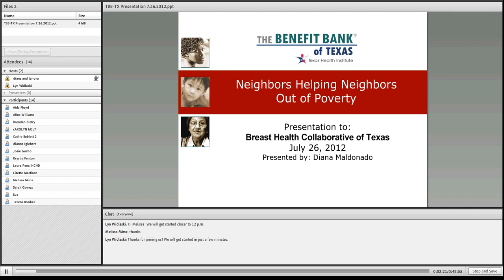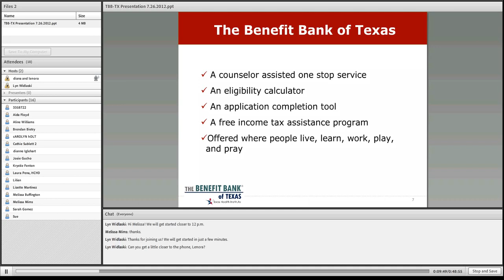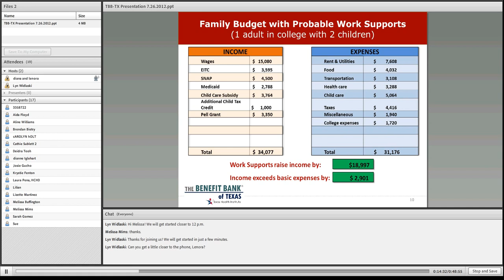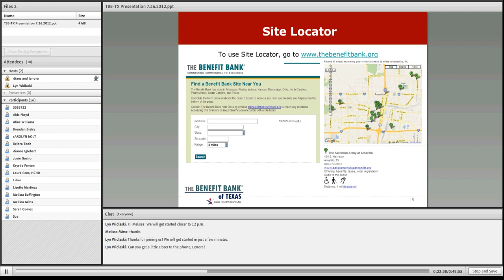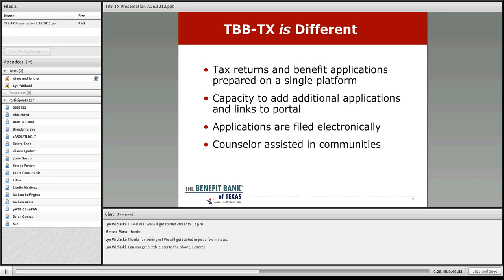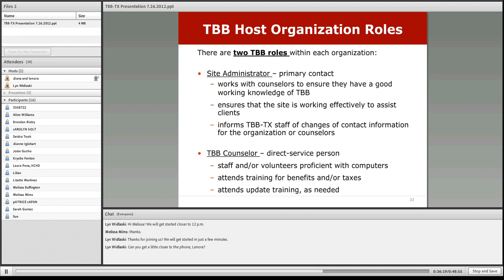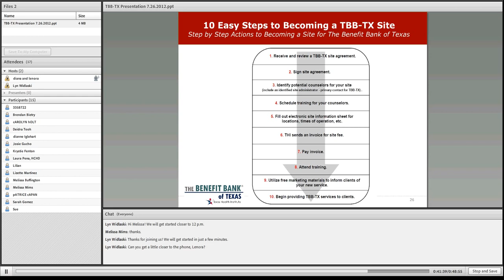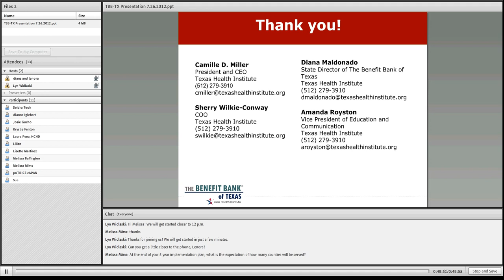The Benefit Bank of Texas - July 26, 2012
Hosted by the Breast Health Collaborative of Texas - A presentation on the Benefit Bank of Texas, an online tool and counseling program to help underserved Texans access social services and benefits. Presented by Lenora Doerfler & Diana Maldonado of the Texas Health Institute.